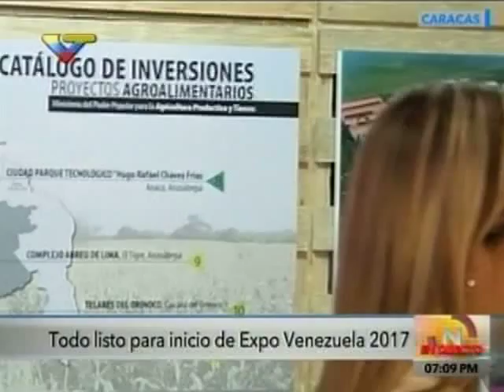Soteldo: Expo Venezuela Productiva 2017 mostrará al mundo la capacidad productiva del país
Caracas, 22 de marzo. Noticias24.- El ministro de agricultura productiva y tierras, Wilmar Castro Soteldo, destacó que la Expo Venezuela Productiva 2017 mostrará al mundo la capacidad productiva e industrial del país.